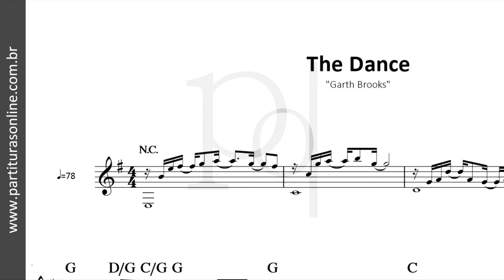The Dance ♪ Garth Brooks | Partitura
Atualizações Diárias..